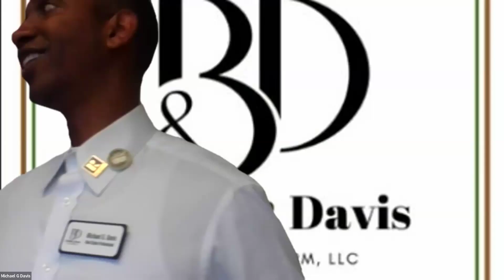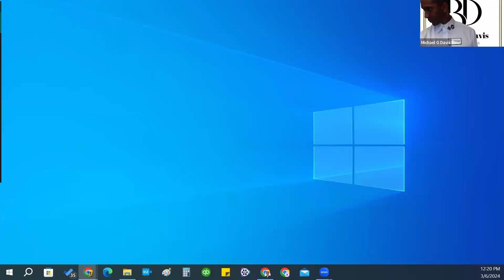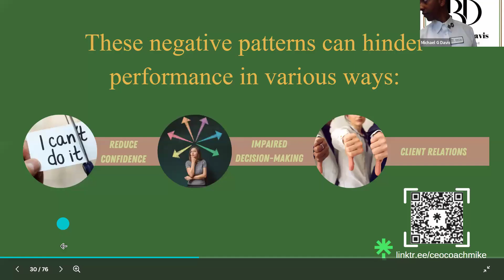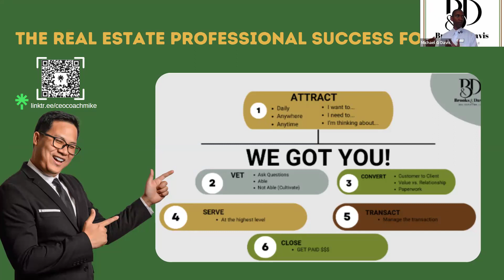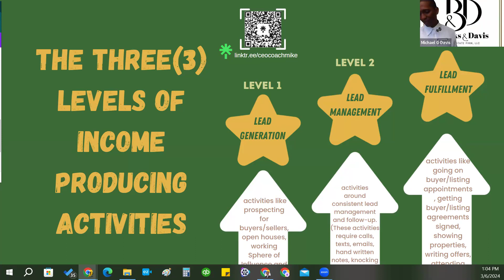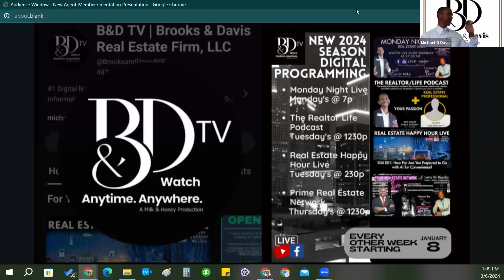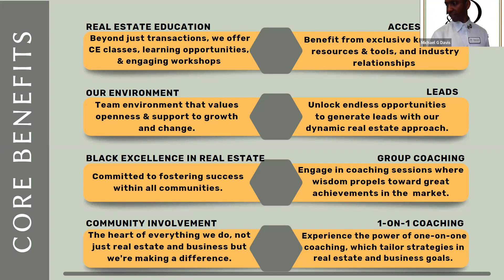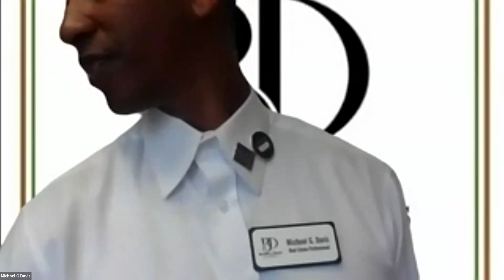A Brokers Word About Social Media & Digital Marketing w/ Michael G. Davis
Discover a new dimension of real estate education with our innovative approach. We go beyond transactions, frequently offering continuing education classes, learning opportunities, and engaging workshops. Our training camps, lunch presentations, and office training sessions create an immersive environment where knowledge meets excellence, ensuring participants are well-equipped for success in the ever-evolving real estate landscape.

If you already have a real estate license, we invite you to explore the World Changer’s Community. Take the next step in your journey by visiting

If you're in the process of obtaining or interested in getting your real estate license, discover the exclusive opportunities waiting for you with the Brooks & Davis Real Estate Firm Student Affiliate Membership. for more details.